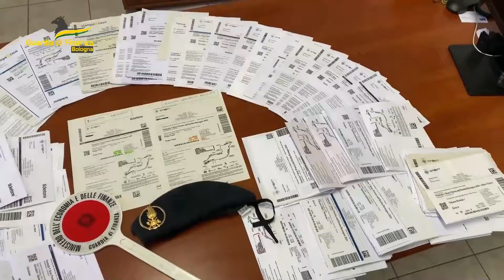Gran Premio di Imola, scoperti falsi biglietti per un valore di 200 mila euro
Biglietti di ingresso non validi per un valore di 200.000 Euro intercettati e oltre 5.500 prodotti non sicuri sequestrati. Questo il bilancio dei controlli svolti dalla Guardia di Finanza in occasione del Gran Premio di Formula 1, che si è tenuto all'autodromo di Imola lo scorso weekend. Nella maggior parte dei casi "si è trattato di biglietti acquistati a prezzo ridotto (categoria under 12 anni), modificati graficamente in biglietti a prezzo intero per poi essere rivenduti, tramite portali di secondary ticketing, a ignari acquirenti che, vista l'età, evidentemente non avevano diritto alla riduzione". Alle persone fermate è stato quindi impedito l'accesso, se non dopo l'acquisto di un biglietto valido. Ora, dettagliano i finanzieri, sono in corso accertamenti per "ricostruire la catena di acquisti e individuare i promotori del meccanismo".